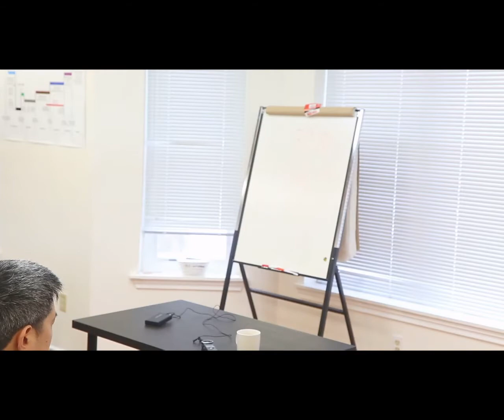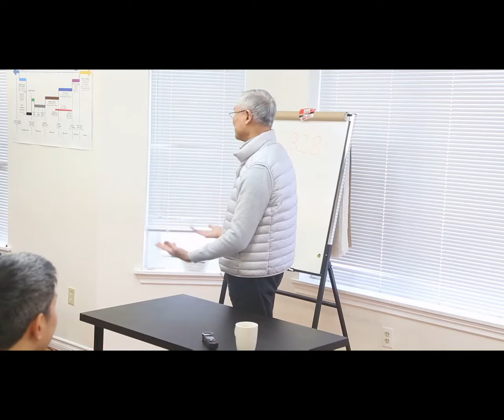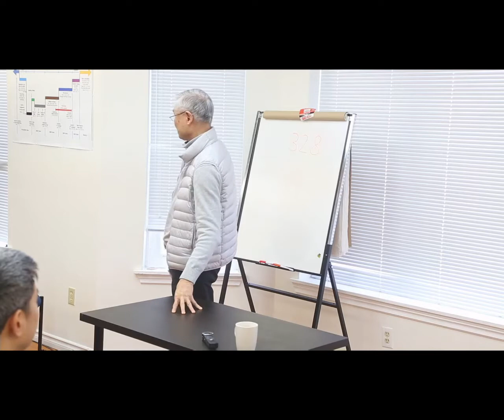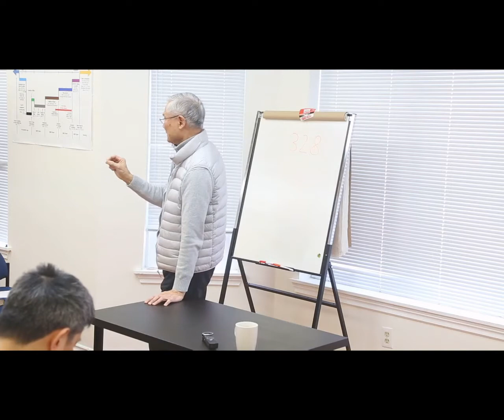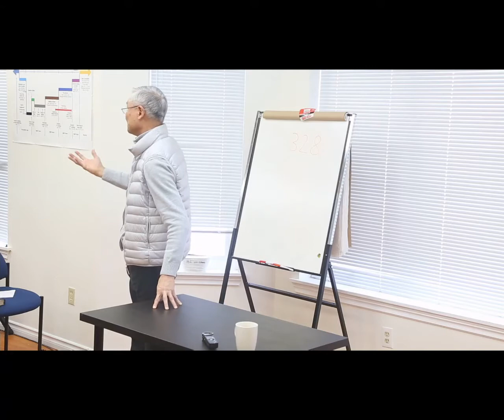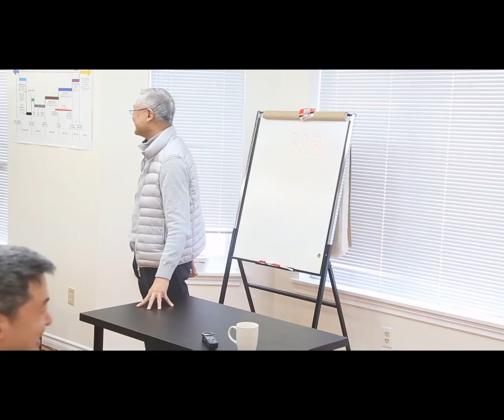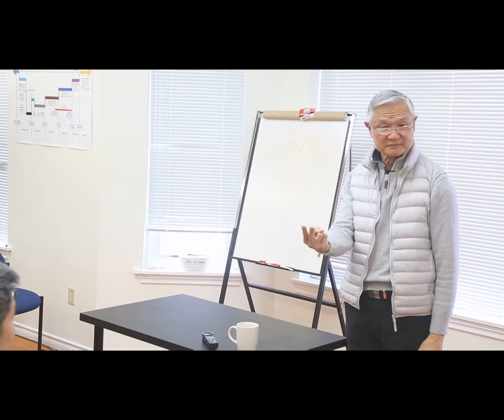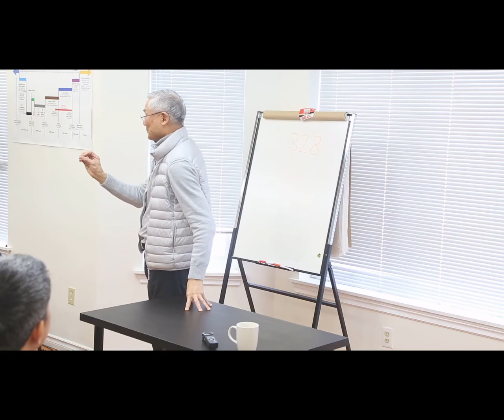2019 Toronto Winter Conference - Meeting 8 (Chinese)